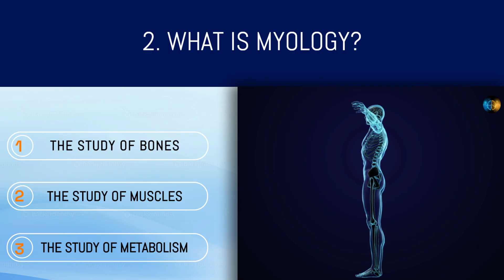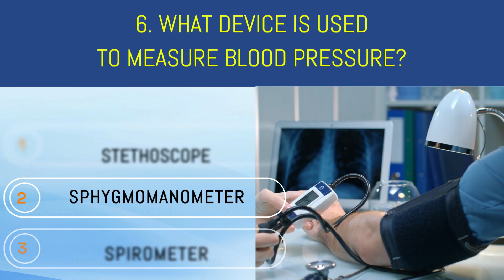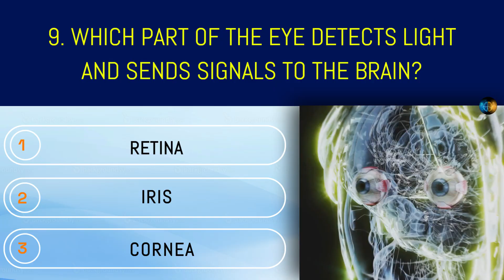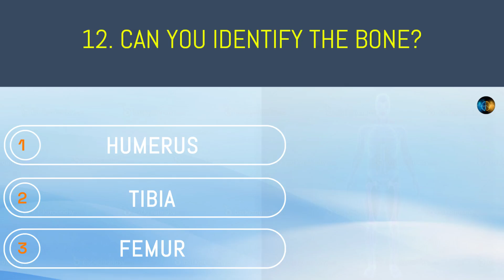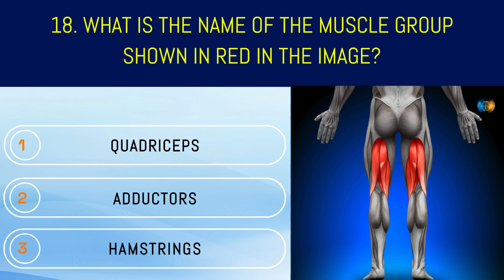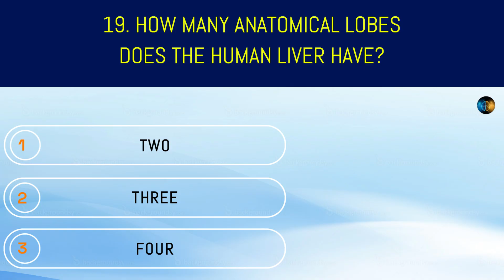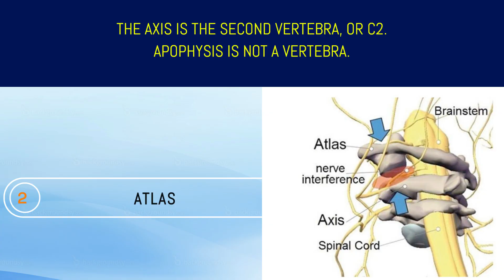Think You Know the Human Body? Test Yourself Now! 🧠 Anatomy Quiz! #12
How much do you know about human biology, anatomy and medical terminology? If you are studying at school or college then maybe this video can help test your knowledge. Medical students and professionals should ace this. For Medical Students, Healthcare Professionals like Nurses, doctors, pharmacists,  Health Students in fields like physical therapy, occupational therapy, and medical assisting. Also Patients and Caregivers: Individuals interested in their health or caring for someone with a medical condition.
Usually users don't do this quiz twice